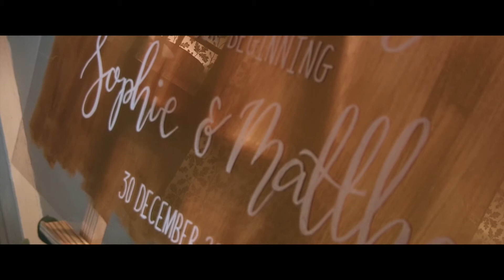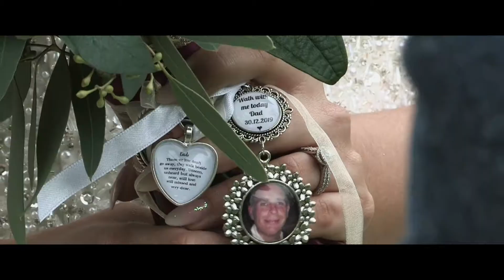Middleton Lodge wedding - Sophie & Matt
If you haven't discovered Middleton Lodge yet, you really need to check it out for your wedding planning.